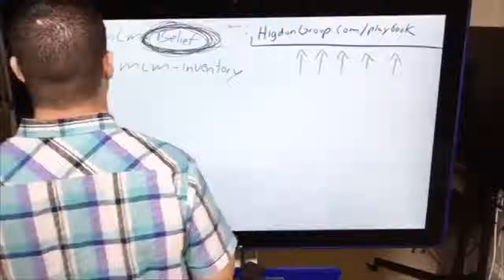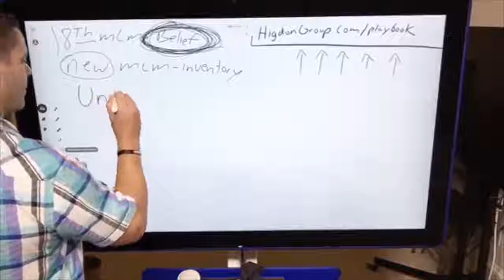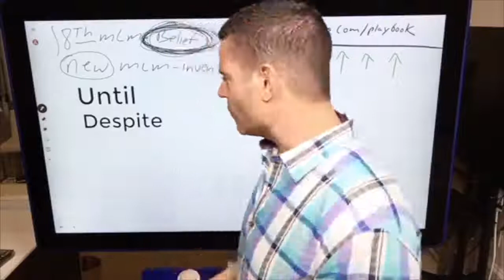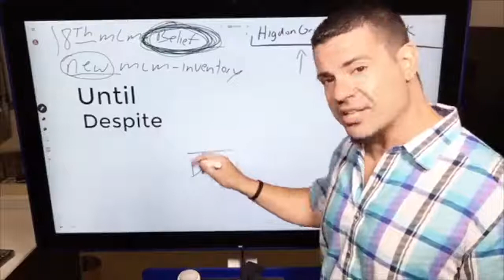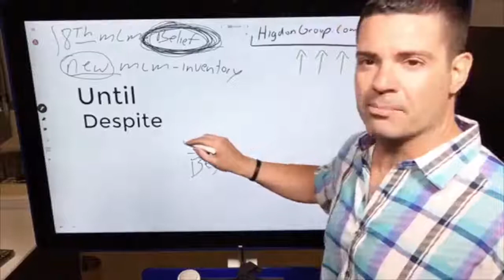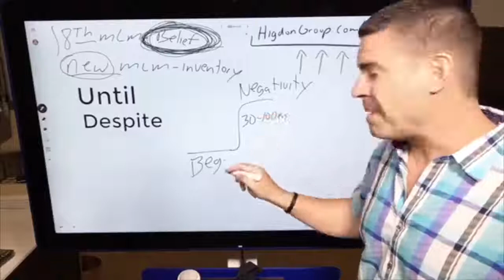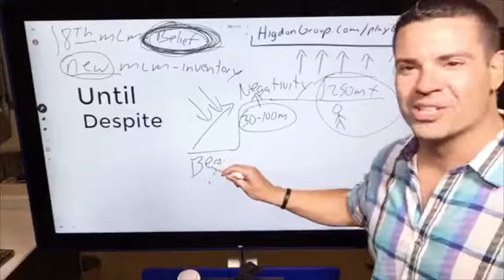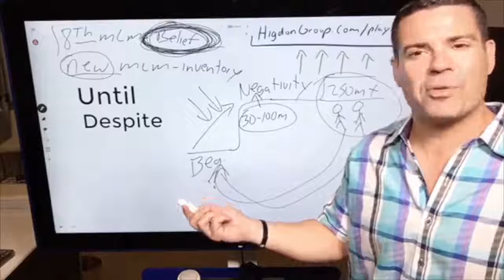A Detailed Plan When Joining A New MLM Company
New to a MLM company and want to crush it?

Here’s the ultimate game plan for success.

Get on the waitlist for Rank Makers here: joinrankmakers.com